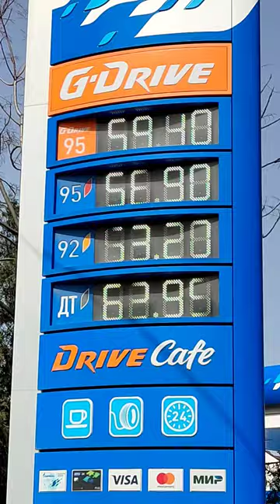31.03. 2024 г. на авто заправке Газпромнефть бензин АИ- 95, АИ- 92 дизельное топливо Краснодар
Цены 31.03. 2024г на авто заправках  Роснефть бензин АИ- 95, АИ- 92 и дизельное топливо Краснодар сегодня